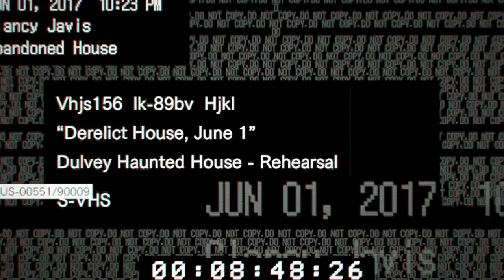Resident Evil 7 Biohazard Gameplay for PlayStation 4 PS4VR Xbox One PC - GAME BOX